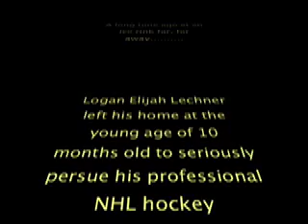Logan (part 2)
Logan ripping it up